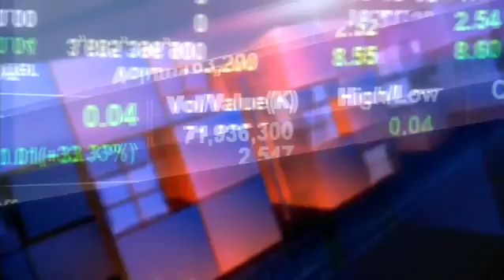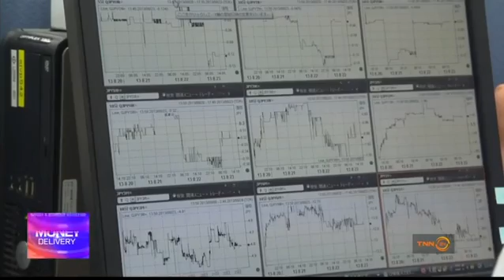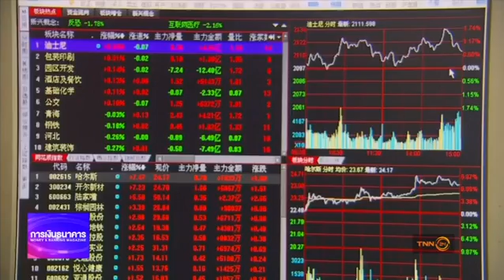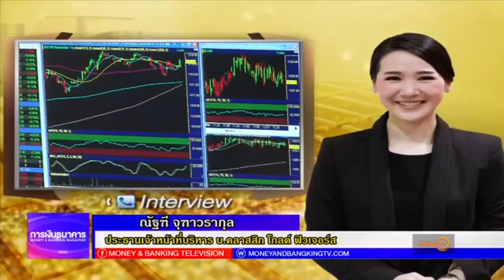Money Delivery วันที่ 24 02 60 ช่วงที่ 2